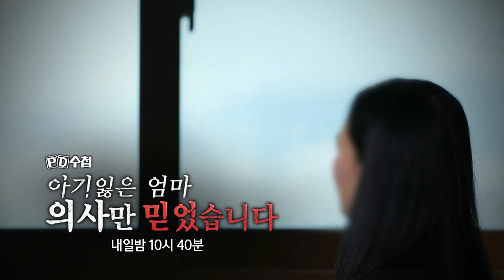[예고] 아기잃은 엄마, 의사만 믿었습니다 - PD수첩 (10월27일 화 밤10시40분 방송) MBC201027방송